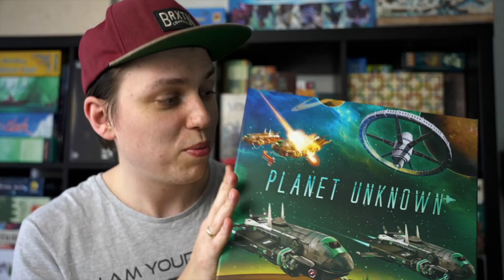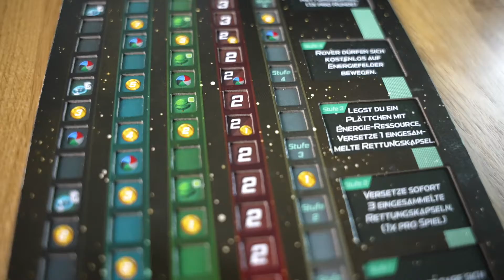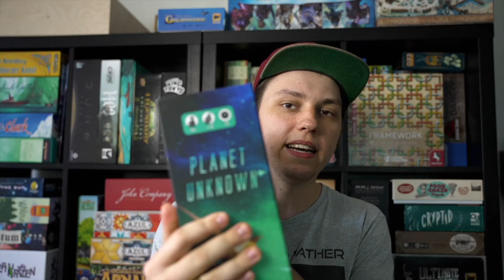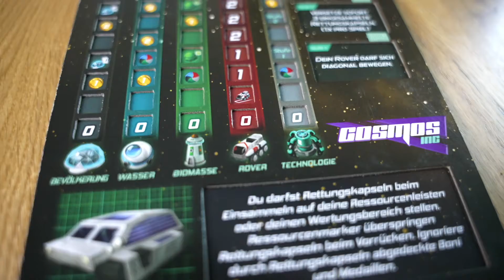Planet Unknown Regeln und Meinung - Kennerspiel 2023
Heute schauen wir uns Planet Unknown an, ob es ein gutes Brettspiel ist und du es haben muss oder nicht erfährst du im Video :)

Link zum Spiel

► UNS UNTERSTÜTZEN

► DIESER KANAL

Auf diesem Kanal findet ihr Alles zum Thema Brettspiele. Ob Familienspiele, Partyspiele, Kennerspiele oder Expertenspiele - hier ist für Jeden etwas dabei!
Der Fokus von unserem Kanal liegt ganz klar darauf, Spaß an unserem Hobby zu haben und es mit euch zu teilen. :)

**Gültig bis 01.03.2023 | Gültig für Spielwaren, Filme, Musik, Software, Games, Schreibwaren, Geschenke & Trends, Technik, tolino eReader & Zubehör, Hörbücher und Hörbuch-Downloads (außer Abo), nicht preisgebundene Bücher und Kalender und in der Osiander App einlösbar | Kein Click & Collect möglich | Nicht kombinierbar mit anderen Gutscheinen oder Preisaktionen | Nur einmal pro Einkauf einlösbar | Gutschein wird auf max. 500€ Bestellwert angerechnet | Keine Barauszahlung | Nicht gültig für preisgebundene Artikel (aufgrund der Buchpreisbindung sind Gutscheine nicht auf Bücher, eBooks, Presse einlösbar), Abonnements & Flatrates, Hörbuch-Downloads nicht in der App, Geschenkkarten, Versandkosten und Services
► Rezensionsexemplare

Die meisten Spiele, die ihr auf unserem Kanal seht, sind Rezensionsexemplare.
Die Verlage senden uns die Spiele gratis oder mit Vergünstigung zu und stellen dabei keine Bedingungen an unsere Videos.